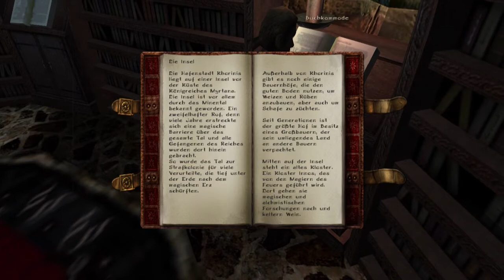Let's Play Gothic 2 DNdR VBE #002 - Geheime Verstecke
Ein LIKE hat noch niemandem geschadet, Kommentieren auch nicht ;)